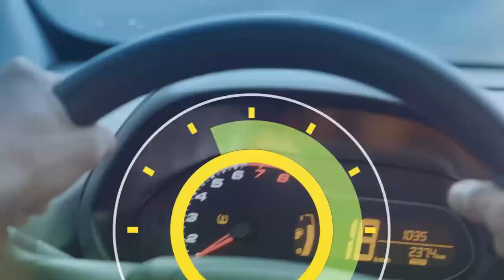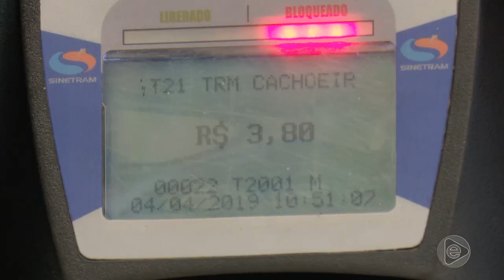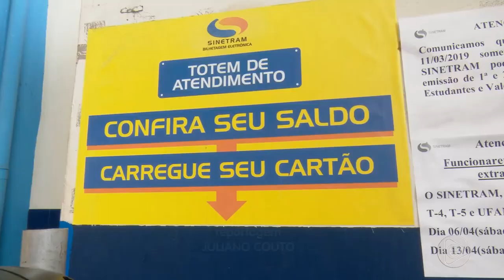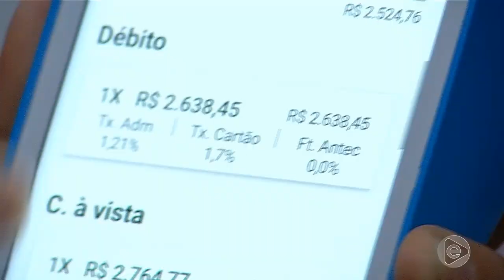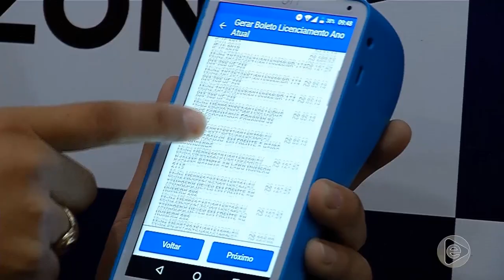6 Horas Notícias – 05 04 2019 01º Bloco